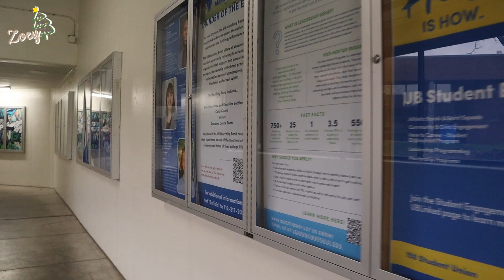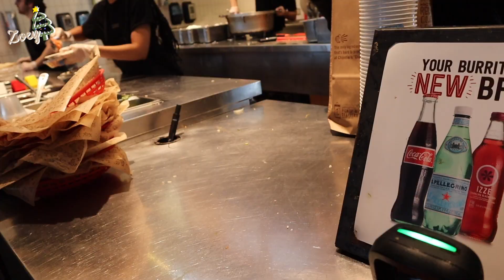VLOGMAS ep.18 ☃️ 教你怎麼在美國寄東西📮、逛水牛城校園🐃、吃墨西哥菜🥙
今天這集帶大家逛一下北校的校園
好久沒來啦！！現在的課都在南校上 帶大家回味一下哈哈哈
我知道我家附近有一個郵局 可是一直查不到地址
結果意外的發現學校就可以寄了耶！
因為要寄信給看我影片的同學們 所以想說可以拍一集怎麼寄東西
有時候會擔心聽不懂別人在說什麼 或是覺得害怕我搞不定事情
但其實都沒有想像中的糟糕xd
就像在影片裡面 店員看到我的東西的時候就說
：There's a problem
我直接嚇爛 想說是發生什麼事情 怎麼了嗎
經過這些經驗 會發現其實自己也可以處理的來 很棒！
值得為自己的勇氣鼓掌 嘻嘻

午餐想說去外面買好了 懶得回家煮
也好久沒有吃Chipolet了 就買來吃啦！
在美國的大家一定要去試試看呦 很好吃ㄉ～

這支影片並不是贊助影片！